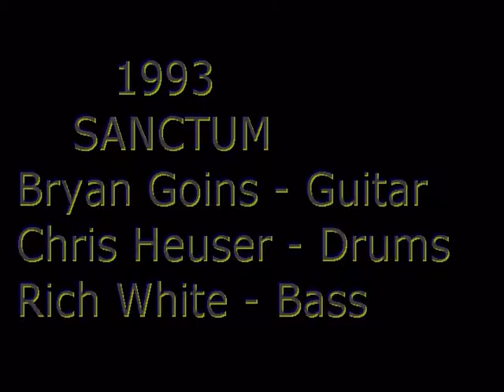Sanctum " Deceiving" - 1993 - B. G . - C. H.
In the Dungeon , making sound , song is " Deceiver " Sanctum - Me , Chris , Rich .